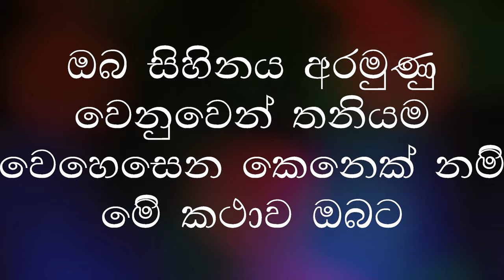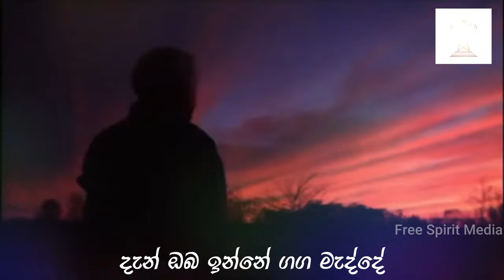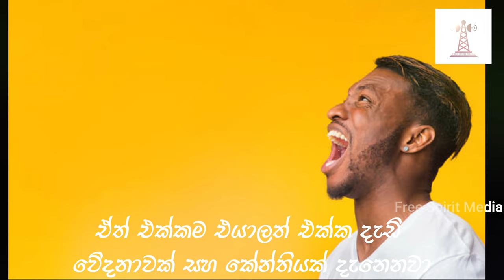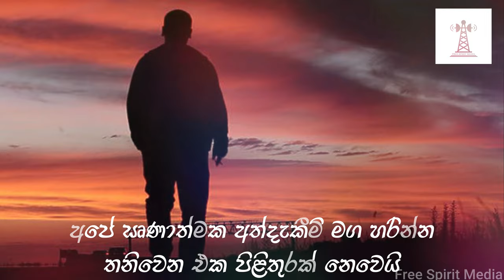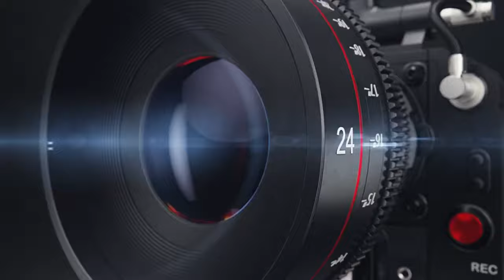අරමුණු වෙනුවෙන් තනියම වෙහෙසෙනකොට මේ දේවල් ගැන හිතුවද 🤔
පිටපත සහ ඉදිරිපත් කිරීම:-ලලනි මුණසිංහ
සංස්කරණය සහ අධ්‍යක්ෂණය:-දේවින්ද ධනංජය
Thumbnail සැකසුම:-හේශාන් ලක්ෂිත

Staty Tuned with us.